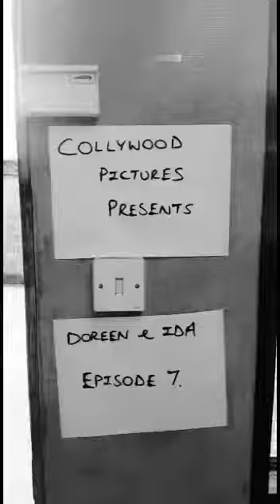Funny Col’s Capers (Venice)